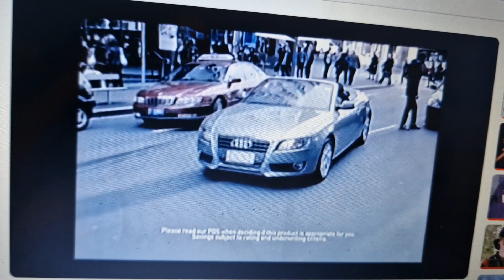Youi 2011 Ad